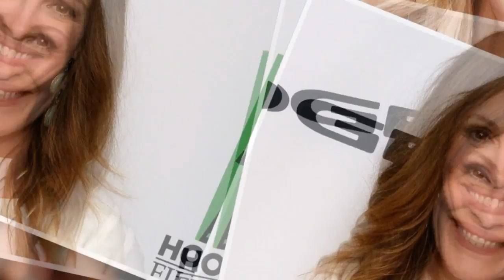Julia Roberts: Short Biography, Net Worth & Career Highlights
Julia Fiona Roberts was born on 28 October 1967, in Smyrna, Georgia, USA, of British, Irish,  German and Swedish descent, and is a highly-acclaimed film and TV actress, and a producer, the winner of three Golden Globe Awards, and an Oscar as Best Actress for her role in "Erin Brokovich". She is now one of the highest-paid female stars in the film industry, and People magazine has several times named her as 'one of the 50 most beautiful people in the world'.
So just how rich is Julia Roberts? As of 2017, celebrity dot money estimates that Julia's net worth is over 200 million dollars, accumulated largely from her acting career which has now spanned almost 30 years. Her assets include several properties - a mansion in Malibu valued at $30 million, another in Westside, Los Angeles, a Taos Ranch in north-central New Mexico, and a Manhattan apartment in New York City which she bought in 1993.
Julia's parents - Betty Lou and Walter Grady Roberts - were also involved in acting, even co-founding the Atlanta Actors and Writers Workshop. Moreover, her older brother Eric Roberts is also one of the better-known actors in the US. Her father died when Julia was 10, after divorce, but her mother's re-marriage was unsuccessful, and she divorced again when Julia was 16. Julia was raised in Georgia and attended Fitzhugh Elementary School, Griffin Middle School and then Campbell High School. Julia decided to pursue an acting career after her brother Eric became successful in Hollywood, and realising that although she dreamt about becoming a veterinarian during her school years, she accepted that she "...would never be able to deal with science on a brainiac kind of level". Julia enrolled at Georgia State University, but dropped out and moved to New York, signing with the Click Modeling Agency and taking acting lessons in an effort to break into film and TV acting.
Julia's debut was a small part in an episode of the TV series "Crime Story" in 1987, and her first small role on the big screen was in 1988 in "Blood Red" - with her brother - after which in the same year she appeared in "Satisfaction" starring Liam Neeson. Her first award win, a Golden Globe, was as Best Supporting Actress in "Steel Magnolias" in 1989, for which she was also nominated for an Oscar, and since then Roberts has over 50 roles on the big screen and 20 on TV to her credit, with countless award nominations.
During the '90s, Julia's most notable roles included in "Pretty Woman" with Richard Gere, winning her a Golden Globe Award; as a battered spouse in "Sleeping with the Enemy"; as Tinker Bell in Steven Spielberg's "Hook"; with Denzel Washington in the John Grisham-adapted novel "The Pelican Brief";  "My Best Friend's Wedding" and "Notting Hill" (opposite Hugh Grant) with Golden Globe nominations for both; and "Runaway Bride", again co-starring with Richard Gere. All were box office hits, and subsequently helped contribute significantly to Julia's net worth.
In 2000 she starred in her Oscar-winning title role as "Erin Brokovich", ably supported by Oscar-nominated Albert Finney, followed during the next decade by further box office hits which included "Ocean's Eleven" and its sequel "Ocean's Twelve", both with George Clooney and Brad Pitt. A stand-out for Julia was "Mona Lisa Smile" directed by Mike Newell, for which she received a $25,000,000 fee - her net worth was considerably boosted! She also demonstrated her valued versatility with voice-over participation in "The Ant Bully" and "Charlotte's Web".
More recently, Julia has appeared in the less-than-well-received "Larry Crowne" opposite Tom Hanks, but also in "August: Osage County" in 2014, which brought her several nominations including for an Oscar, indicating that her talent is still well regarded.
In addition to acting, Roberts also co-founded and runs the Red Om Films production company with her sister, Lisa Roberts Gillan, and Marisa Yeres Gill, and was an executive producer of several films in the "American Girl" series in the early 2000s.
In her personal life, Julia Roberts has had several well-publicised relationships with actors such as Liam Neeson, Matthew Perry and Keifer Sutherland, to whom she was engaged in the early 1990s. She married singer Lyle Lovett in 1993, but they divorced in 1995, after which she dated Benjamin Bratt for three years. In 2002 she married Daniel Moder, a film cameraman, with whom she has twins - a girl and a boy - and another son.
Julia Roberts is known as an environmental activist, and that's why she usually drives her gas-electric hybrid Toyota Prius. She is an actively direct supporter of UNICEF, and has spent considerable time and money in Haiti, particularly following natural disasters.